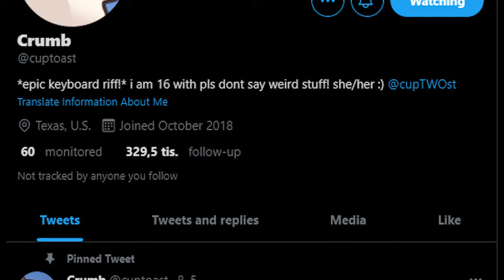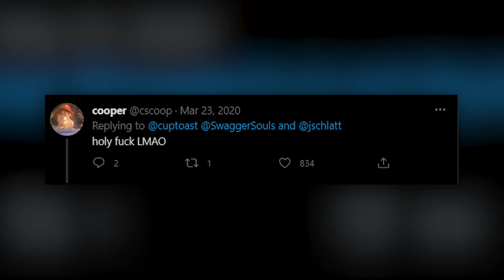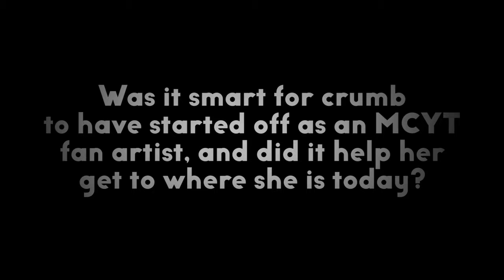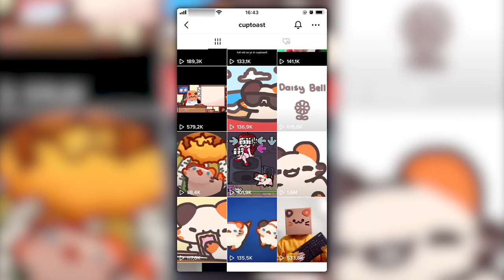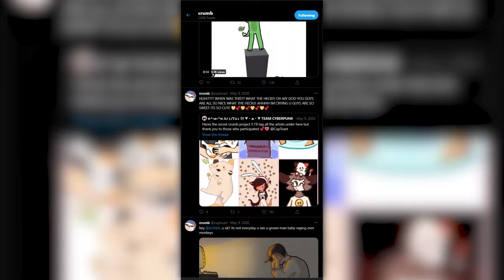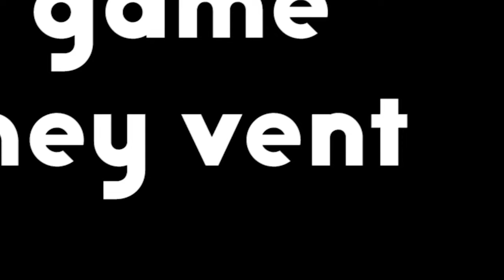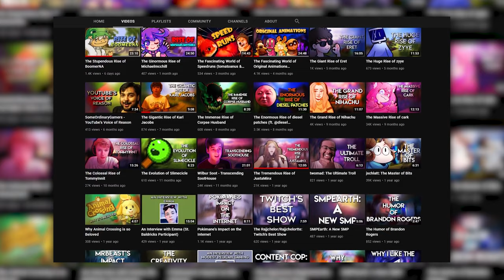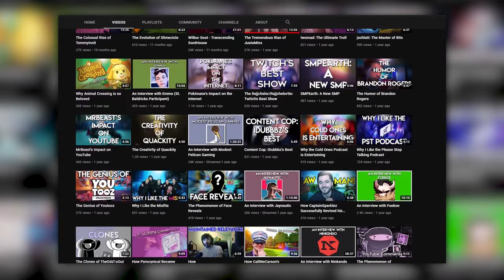Why crumb/cuptoast is SO Popular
0:00 Intro
1:33 crumb's Beginnings
8:25 Transitioning to Original Content
15:20 Connections
22:54 crumb's Future
25:01 Conclusion